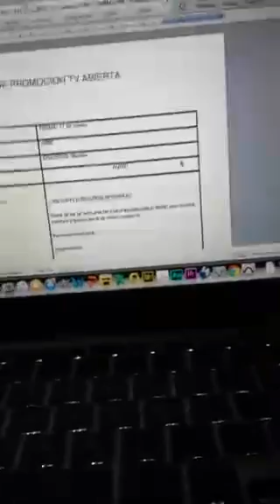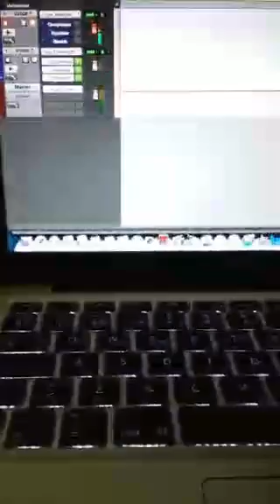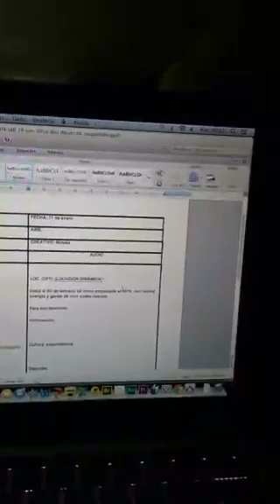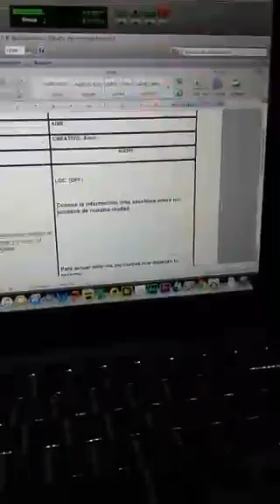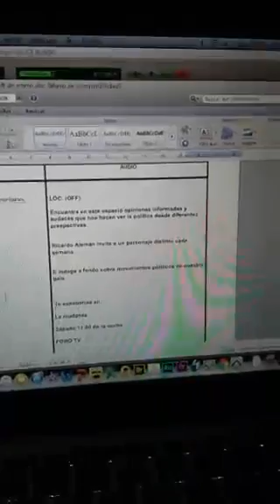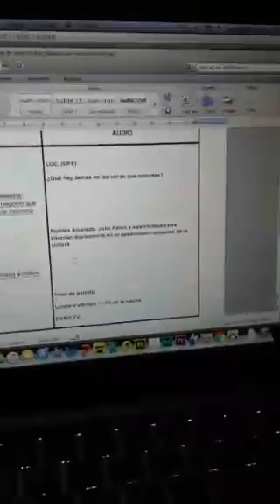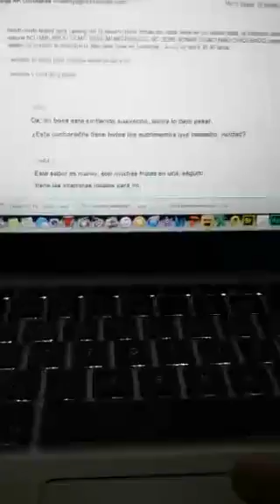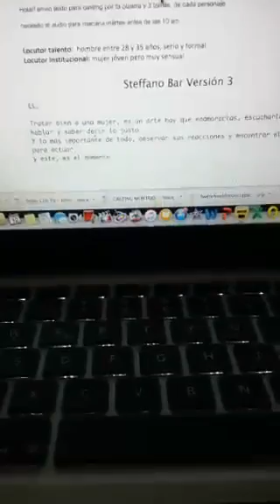Tutorial. Locución diferentes tomas e intenciones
Disfruta el siguiente tutorial.